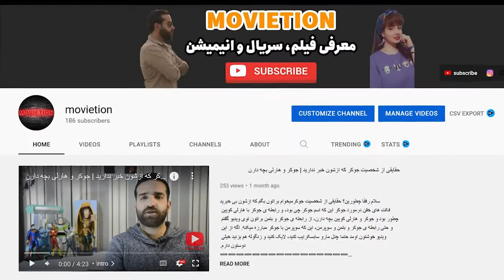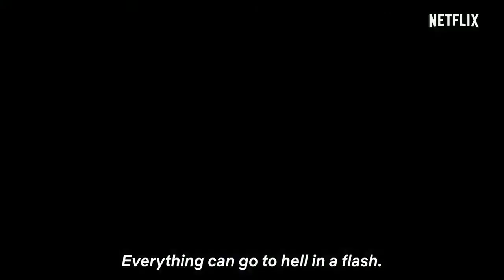پشت صحنه سریال خانه کاغذی | money heist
سلام رفقا امیدوارم حالتون خوب باشه پشت صحنه سریال خانه کاغذی رو براتون درست کردم سریال خانه کاغذی یک سریال جذاب اسپانیاییه که این سریال از نتفلیکس پخش شد سریال خانه کاغذی یکی از بهترین سریال های جهانه به نظرم که پشت صحنه سریال خانه کاغذی خیلی جذاب شده اگه از سریال خانه کاغذی خوشتون اومد پیشنهاد میدم حتما این ویدیو رو ببینید و لایک کنید و چنل موویشن رو سابسکرایب کنید تا از ویدیو های بعدی ما جا نمونید دوستون دارم برو بریم
با این لینک راحت سابسکرایب کن